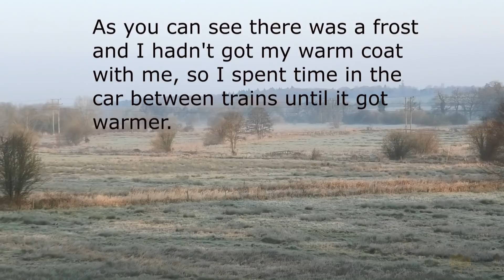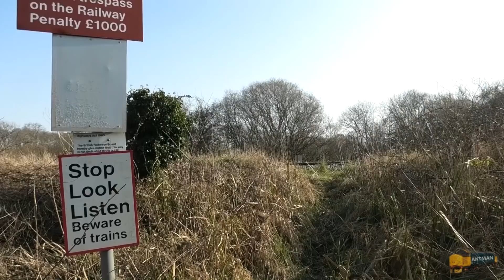What a great day this was on Berks & Hants line. 24/03/22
As you will see my day started off very cold, and the first freights were cancelled so leaving home at 03.55 was a waste of time as it was 06.50 before I filmed the first freight working with 66553.
Then the sun started to get some heat in it and that brilliant blue sky was  giving me some great shots of freight trains and other interesting happening.
I decided to end my day at 15.00 and go home but the filming you will see in this video was filmed between Kintbury and Hungerford on the Berks and Hants line on the 24/03/22.